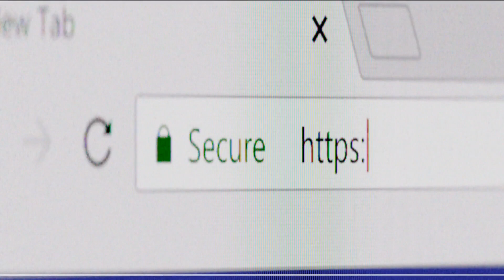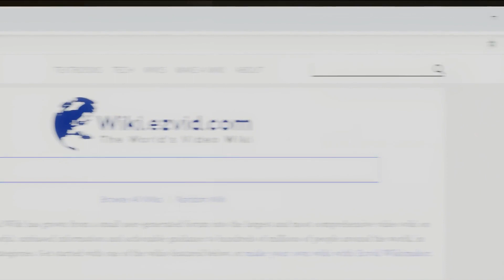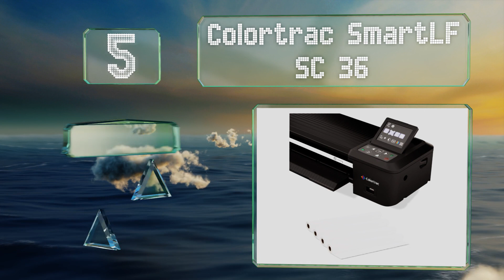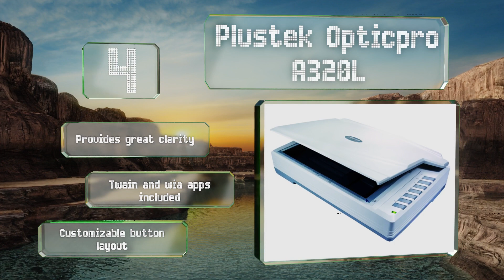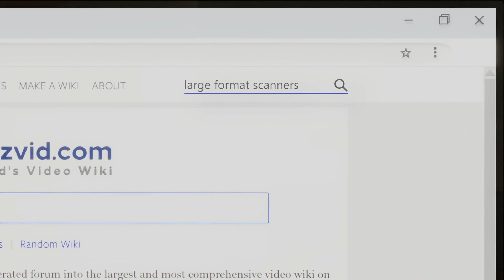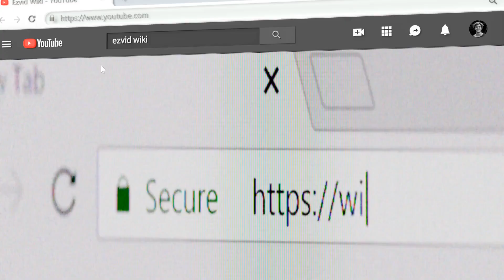10 Best Large Format Scanners 2020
Our complete review, including our selection for the year's best large format scanner, is exclusively available on Ezvid Wiki.

Large format scanners included in this wiki include the hp scanjet pro 2500 f1, fujitsu scansnap ix100, plustek opticpro a320l, colortrac smartlf sc 36, contex sd one+ sheetfed, viisan 3240, czur et18-p, epson expression 12000xl-ph, plustek opticslim 1180, and xerox documate 3220 duplex.